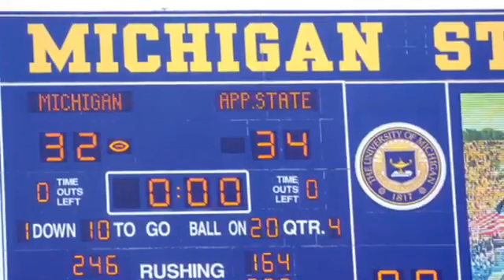college football first live footage incorporated into my video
This is a exciting day for JE studios sports productions NC this is our first time ever using live old footage mixed in with some not a lot of photos so thanks to GIF technology this is made possible hope you enjoy